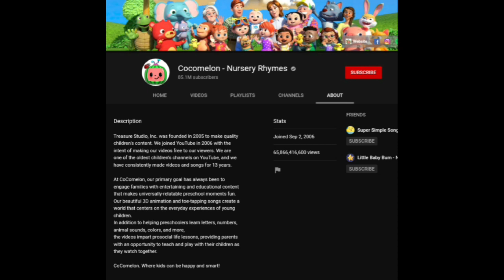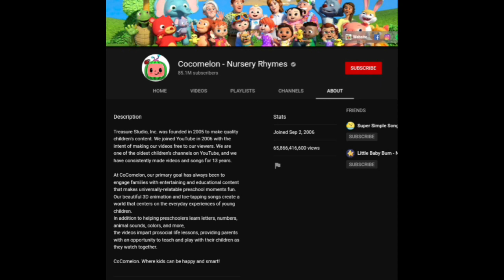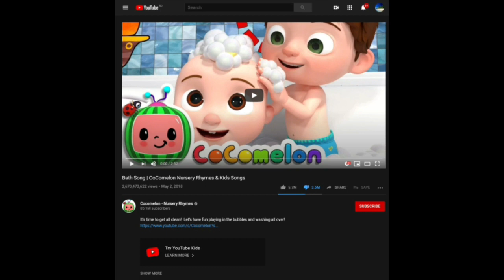Vinnie Rants S1 E3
Note: I hate Cocomelon